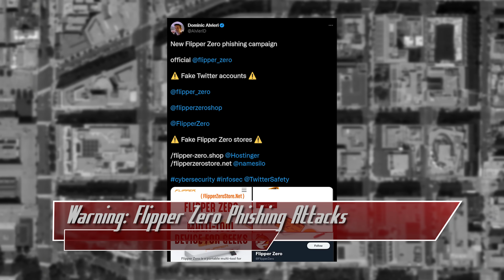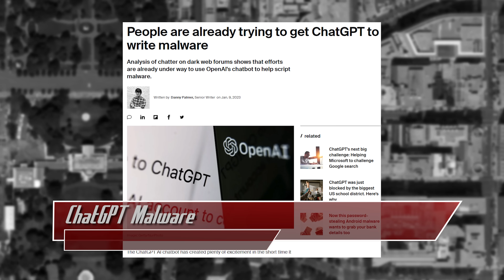ChatGPT Malware - ThreatWire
Malicious actors are targeting flipper zero enthusiasts, Google Homes could spy on you, and using ChatGPT for malware! All that coming up now on ThreatWire.

Chapters:
00:00 Warning: Flipper Zero Phishing Attacks
01:45 Google Home Can Spy On You
04:22 ChatGPT Malware